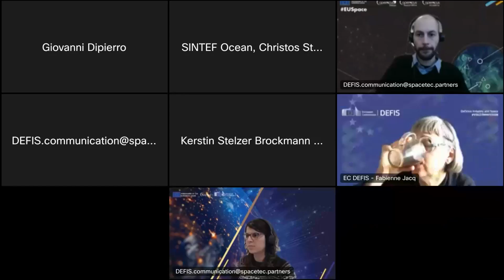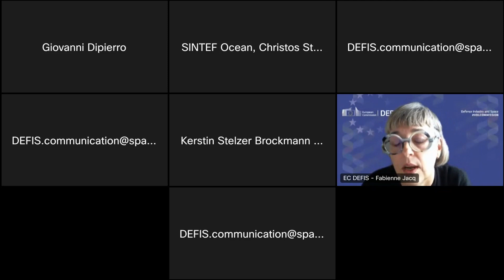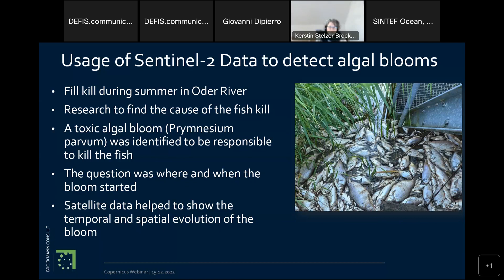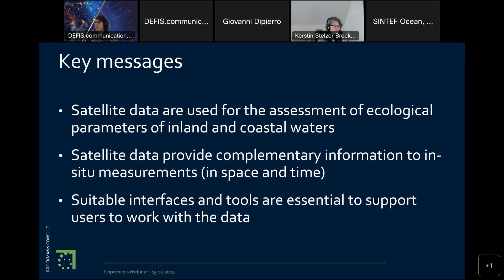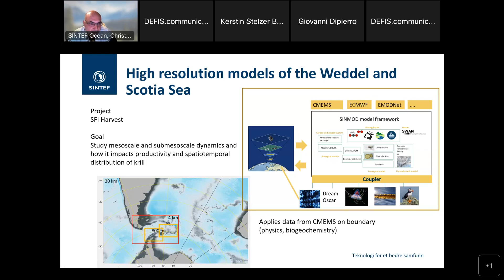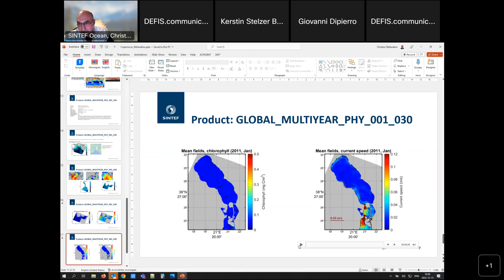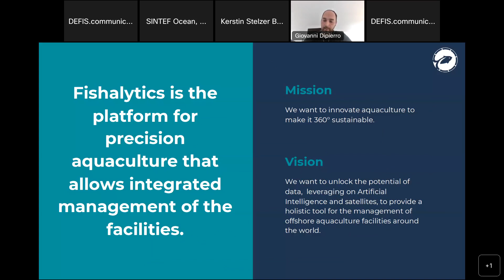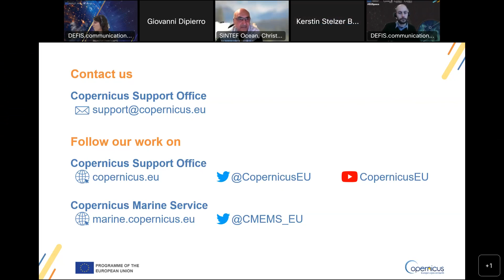Copernicus Webinar: Copernicus for marine and lacustrine environment monitoring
The webinar “Copernicus for marine and lacustrine environment monitoring” was organised by the Copernicus Support Office and is part of a series dedicated to showcasing Copernicus, its uses and benefits. The aim of the webinar is to understand the benefits of remote sensing for the monitoring and preservation of water bodies.

Speakers:
Fabienne Jacq - DG DEFIS, European Commission
Kerstin Stelzer - Brockmann Consult GmbH
Christos Stefanakos - SINTEF Ocean
Giovanni Dipierro - g-nous